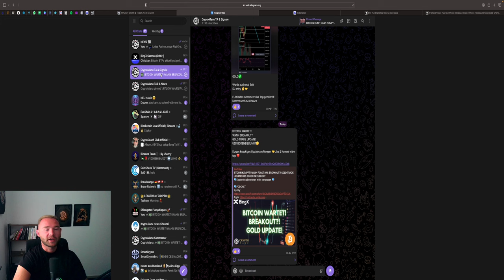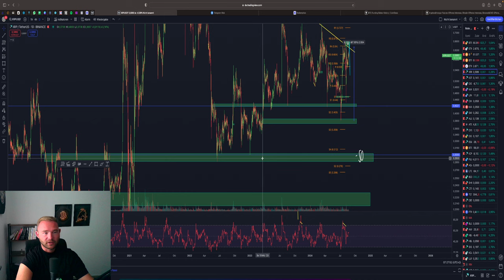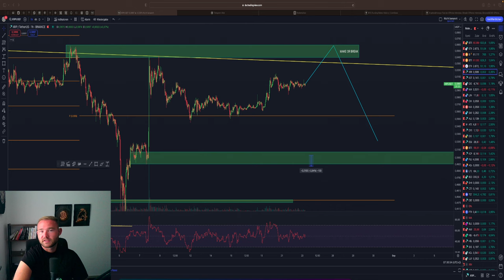XRP DUMP AUF 0,30$ MÖGLICH?! MÖGLICHER KURSAUSBLICK + KAUFZONE!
⏱Timesteps:
00:00 Abo, Kommentar & Like nicht vergessen
00:30 XRP ANALYSE

👉 TRADING LERNEN?
✉️ Geschäftliche Anfragen ✉️